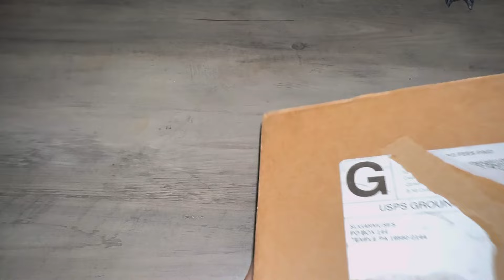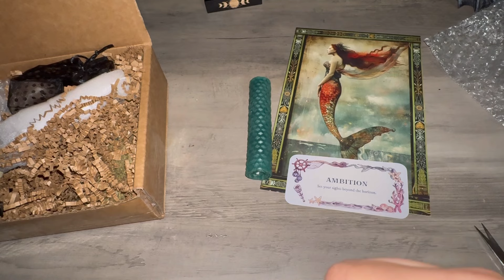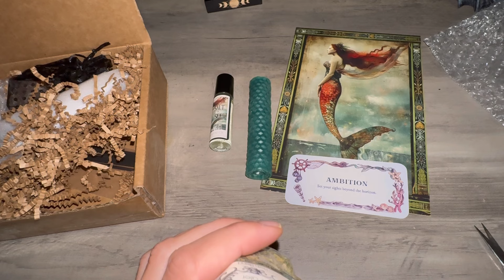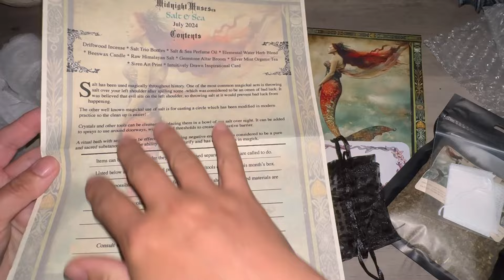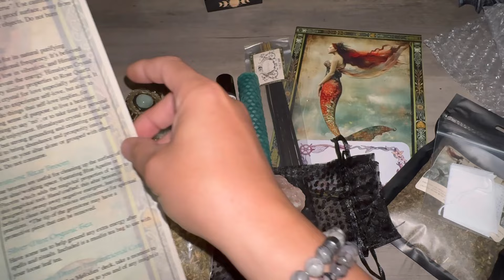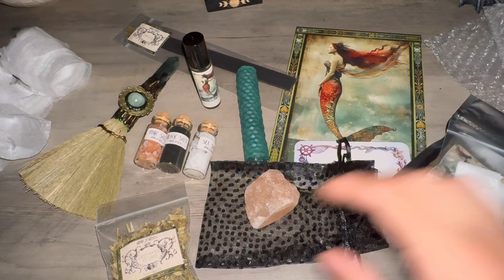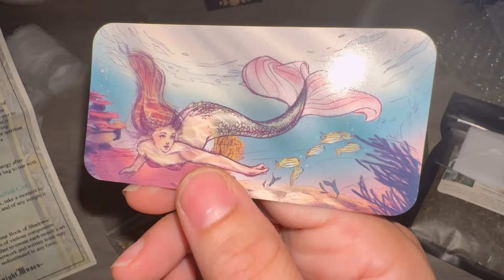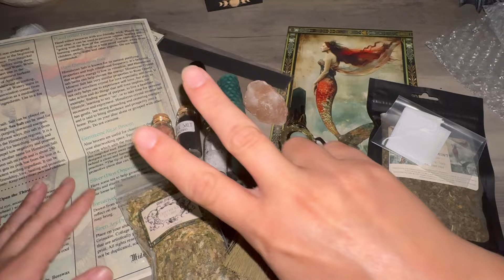Midnight Muses~ Salt & Sea 🌊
Get your August boxes here before they sell out!!
Let her know in the ‘notes’ section: Sassy sent ya 👍🏼🥰💖✨

Check out June Mermaids 🧜‍♀️ video 🔽

Thanks for hanging out my friends, check back for more @sugarmuses unboxings’ coming soon!

✌🏽Love ✨
Sassy 💋